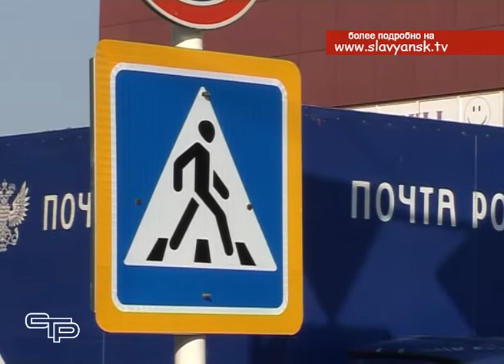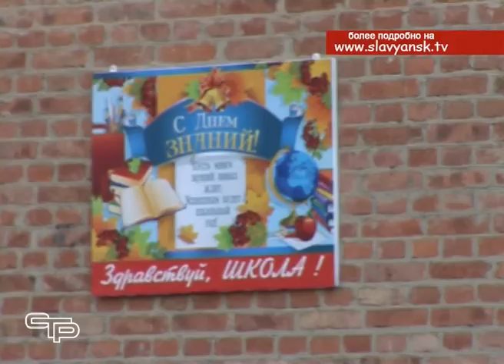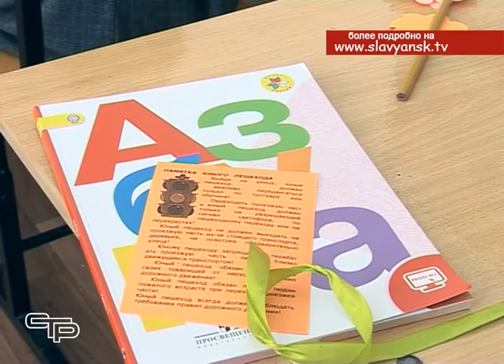На празднике в лицее 4